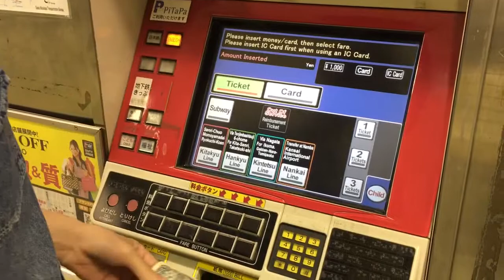Comprando passagens para metrô japonês (Osaka, 20/10/2015)